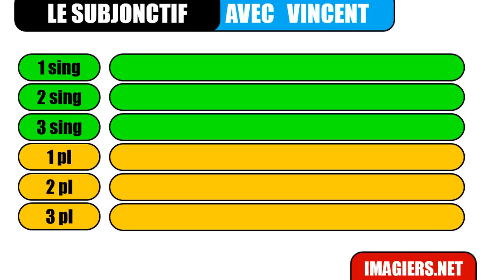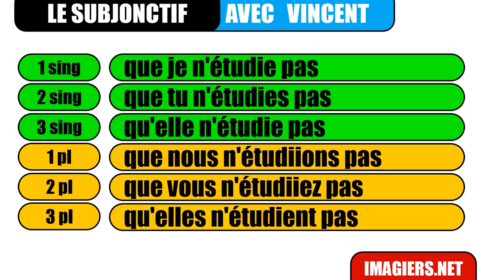Француз тілін білу # Le subjonctif # étudier